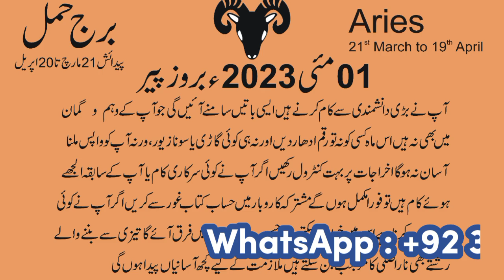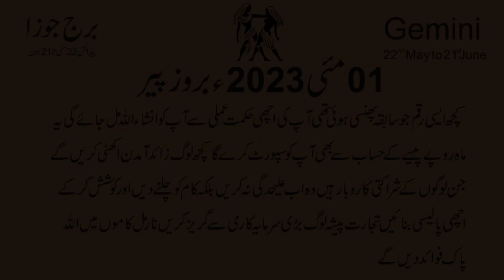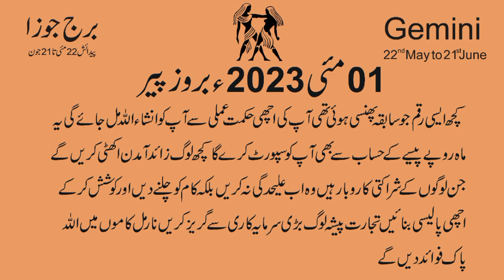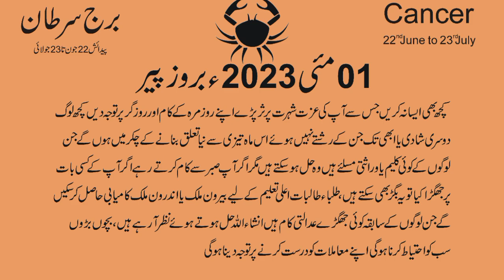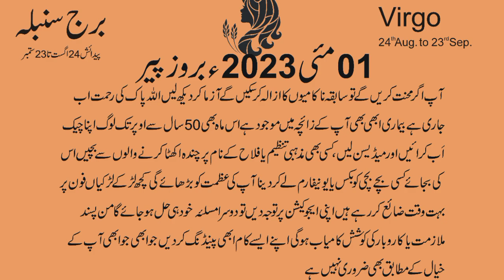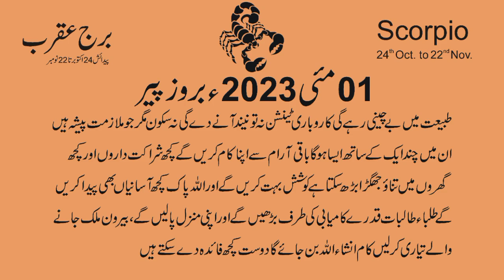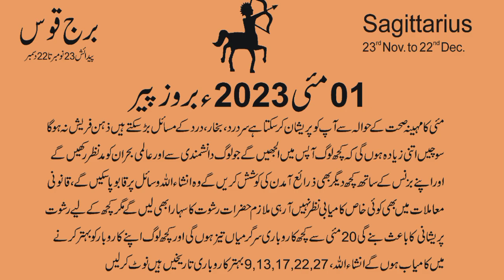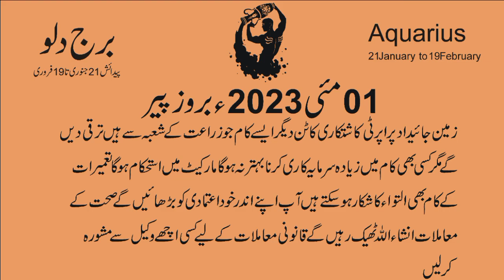01 May 2023 | Daily horoscope in Urdu | Aj ka Din Kaisa Rahe ga | Horoscope For Today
01 May  2023 | Daily horoscope in Urdu | Aj ka Din Kaisa Rahe ga | Horoscope For Today